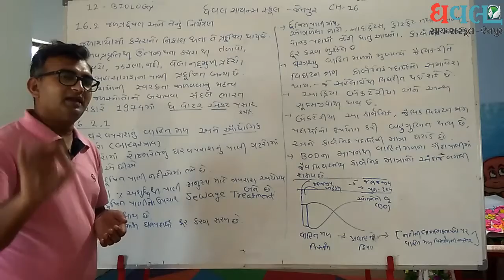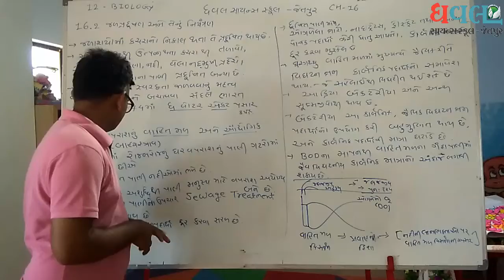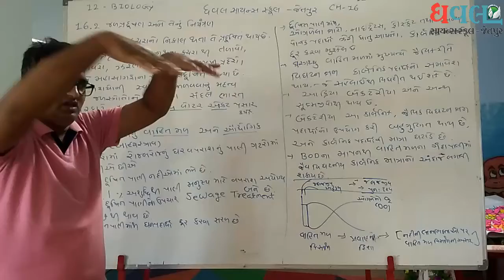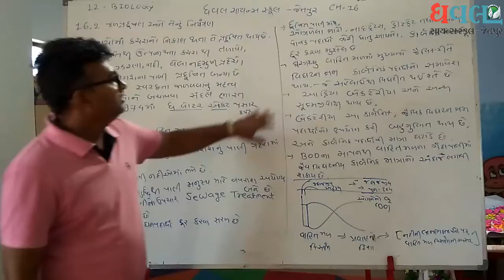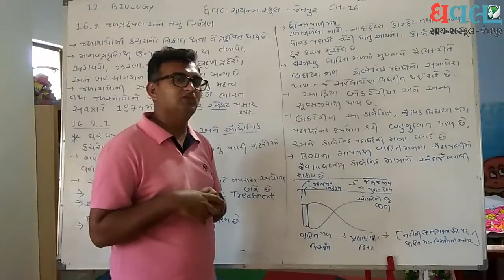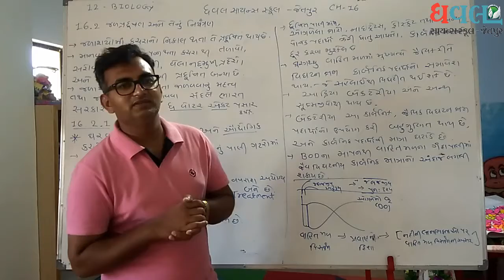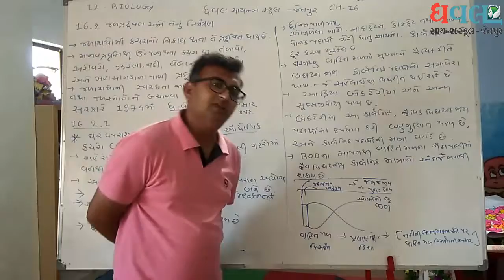SCIENCE Std.12 | Biology | Ch-16 | Lec.4 | Dhaval Science School | Kalathiya sir